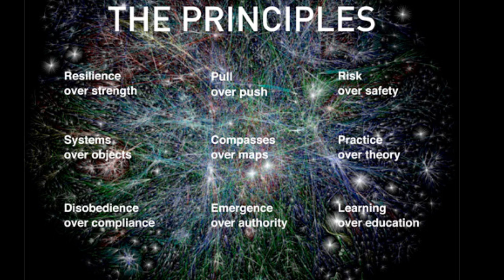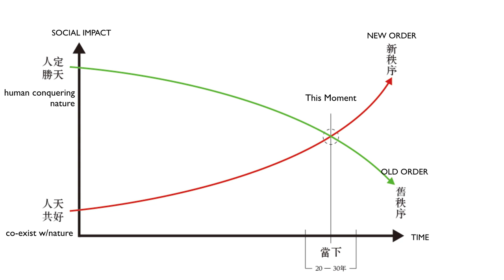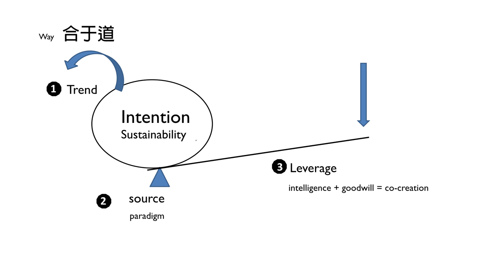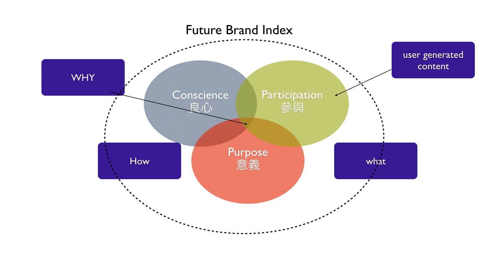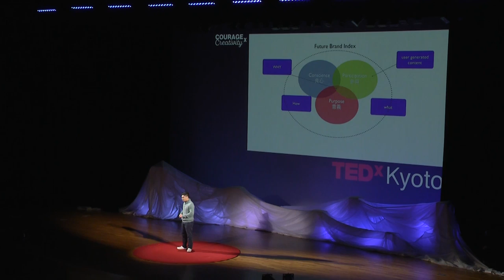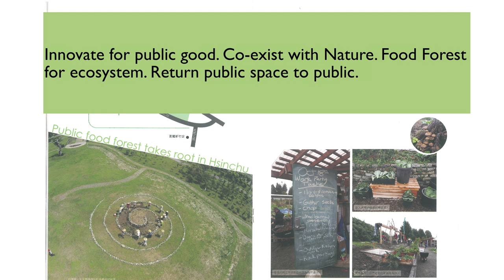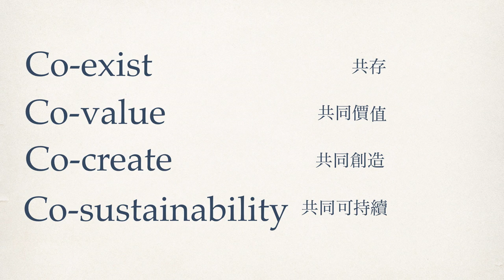Rethinking business for a more sustainable future | Jason Hsu | TEDxKyoto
Jason Hsu, TEDxTaipei founder and TEDx Ambassador for Asia, emphasizes how we must “co-exist, co-value, co-create, co-sustain” in order to live with nature and find harmony in this age of disruption.  To achieve this, Jason points to the core elements of “purpose”, “conscience” and “participation” for fostering community and creativity.

Participating in a TED event can have unexpected results, ranging from establishing new friendships and connections to inspiring us to think, live and act in completely new ways.   For Jason Hsu, TED conferences  had a profound impact.  In 2008 he combined his TED inspirations with his varied professional experiences as a news editor in Taiwan, entrepreneur in San Francisco and UNESCO volunteer to found The Big Question Conference,  a local event in Taipei modeled after the TED conference experience.  When TED established the TEDx program in 2009, Jason was quick to found TEDxTaipei, the second TEDx event  established in Asia.  Now, as curator for TEDxTaipei and TEDx ambassador for Asia as well as co-founder and Chief Catalyst for MakerBarTaipei, Jason’s goals for TEDxTaipei mirror the goals for TED and TEDx events around the world:  to bring new ideas home, and to share local stories with the world.